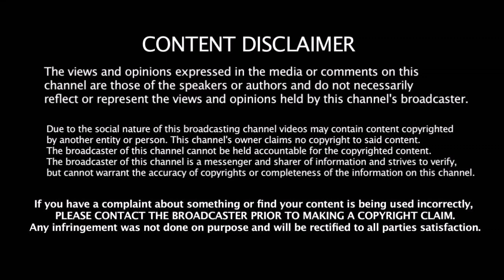தல தோனி சொன்னதை கேக்காத சின்ன தல ரெய்னா | T20 தொடரில் அசத்திய All Rounder ரெய்னா